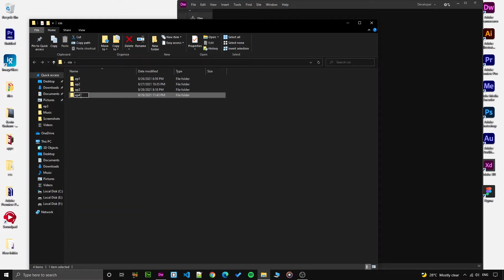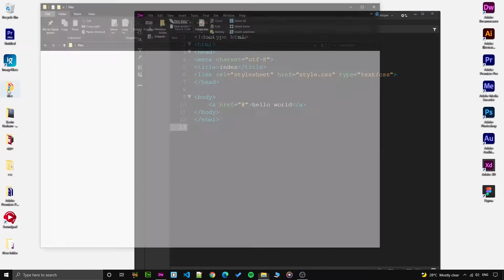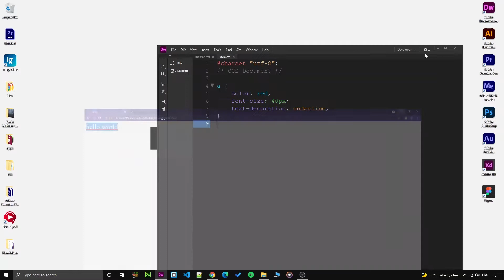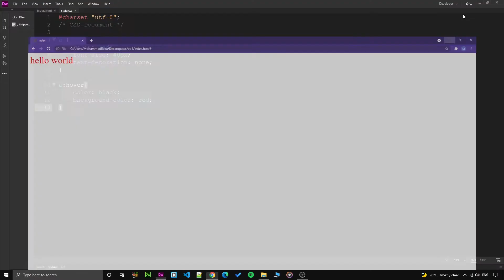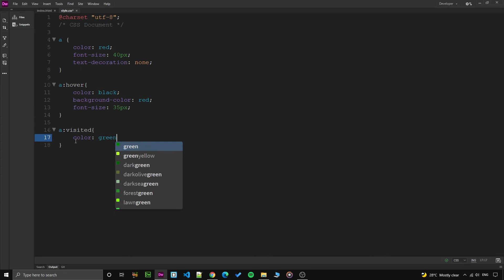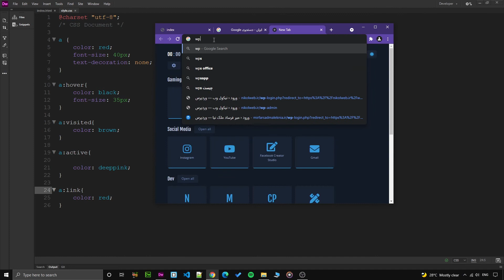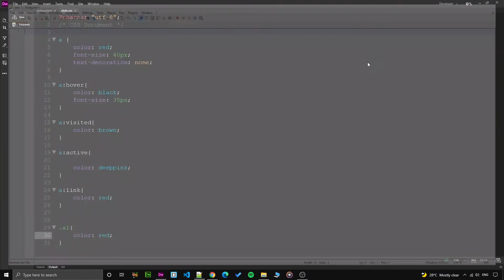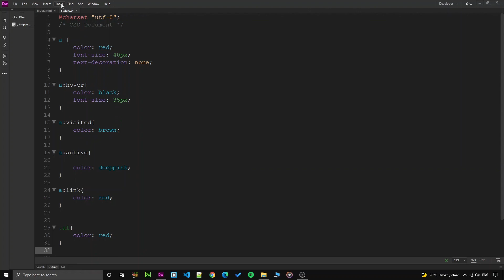آموزش صفر تا صد CSS - قسمت پنجم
قسمت 5 از دوره طراحی سایت با css

 زبان css از ارکان اصلی یادگیری طراحی سایت front-end است. این زبان رو تو نیکول وب میخوایم به صورت کامل یاد بگیریم تا بتونم تبدیل بشیم به یک طراح وبسایت حرفه ای.امیدوارم این دوره آموزشی بتونه کمکتون کنه